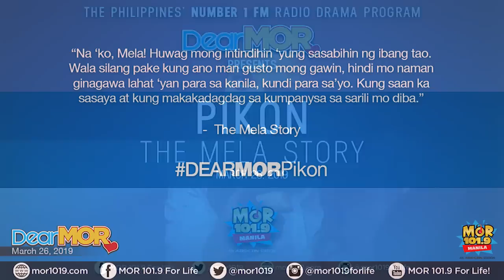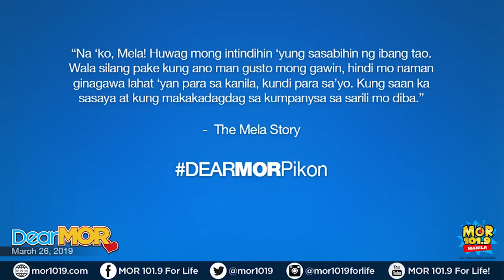Dear MOR: "Pikon" The Mela Story 03-26-19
"Na'ko, Mela! Huwag mong intindihin yung sasabihin ng ibang tao. Wala silang pake kung ano man gusto mong gawin, hindi mo naman ginagawa lahat yan para sa kanila, kundi para sa’yo. Kung saan ka sasaya at kung makakadagdag sa kumpanysa sa sarili mo diba." - The Mela Story